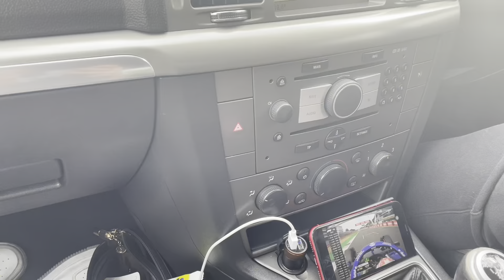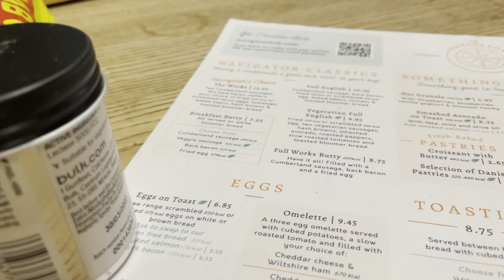Visiting Krakow - Poland | Travel Vlog | Megan White